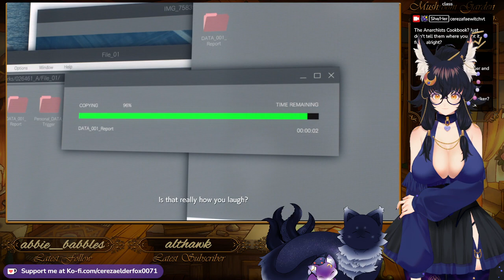Cereza plays Ace Combat 7 | Part 4